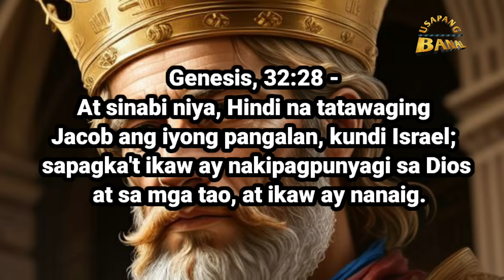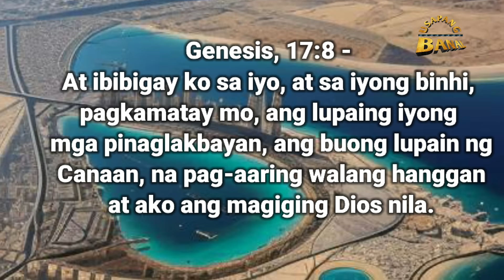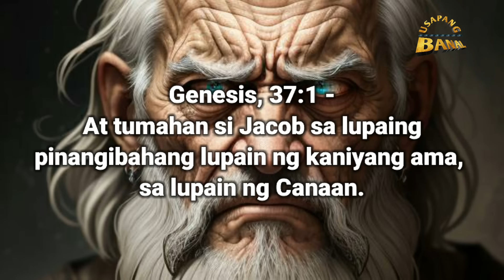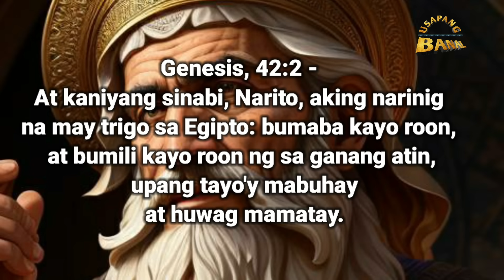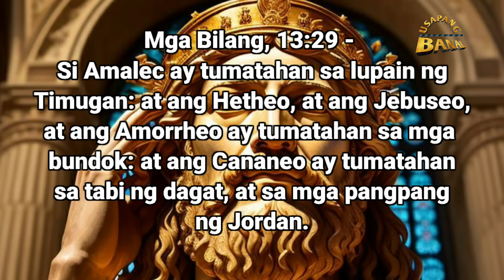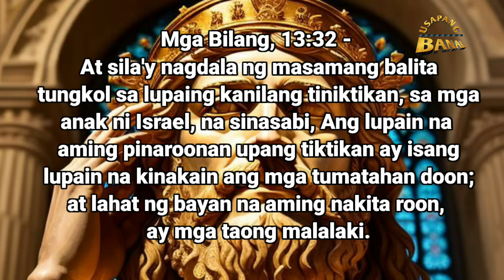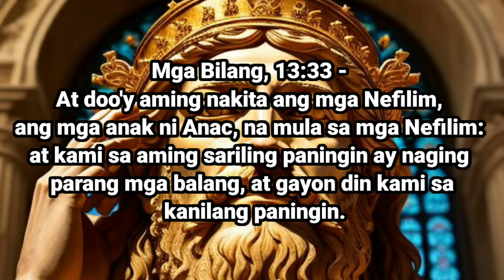Palestino o Israelite, Sino nga ba may karapatan sa Promise Land?Ito ang sagot ng Biblia